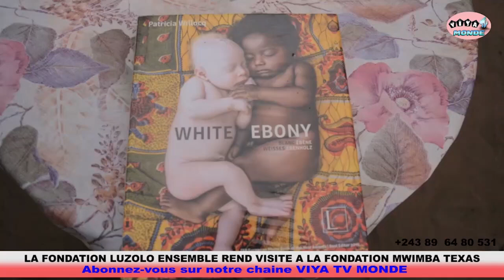ESENGO... MAMAN VIYA ET LA FONDATION TOUS ENSEMBLE REND VISITE A LA FONDATION MWIMBA TEXAS